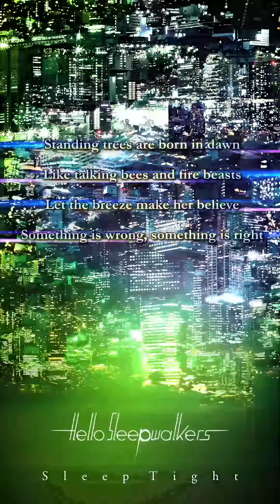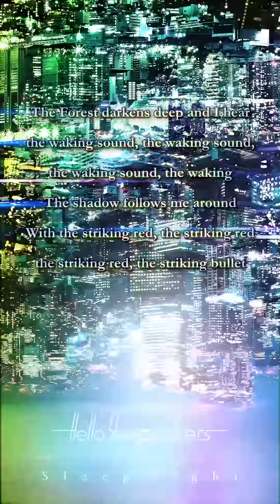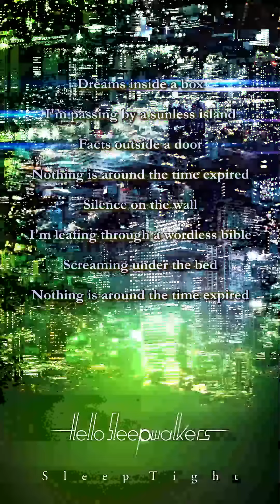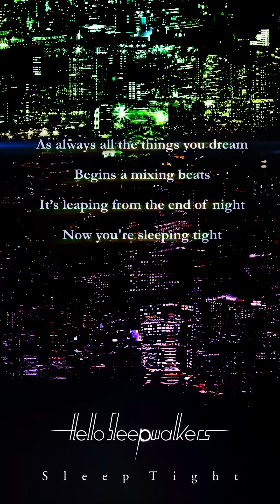Sleep Tight - Hello Sleepwalkers（Official Audio + Lyrics）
※スマートフォン推奨
（公式のYOUTUBEアプリでご覧ください。携帯ブラウザだと画質が荒れる場合がございます。）

Hello Sleepwalkers New Mini Album “シンセカイ”
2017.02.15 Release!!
▼収録曲
1. 新世界  / 2. Sleep Tight  / 3. Rollin’  / 4. YAH YAH YAH
5. Sundown  / 6. DNAの階段 / 7. 日食

▼初回盤DVD
Hello Sleepwalkers 2016 "Planless Perfection"
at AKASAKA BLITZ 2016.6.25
01.百鬼夜行  / 02.2XXX  / 03.夜明け  /
04.天地創造  / 05.Worker Ant  / 06.神話崩壊

【Amazon】
※早期購入特典アコースティックデモ音源集CDあり
初回盤（CD+DVD）
通常盤（CD）

‹リリース記念イベント›
■Hello Sleepwalkers「シンセカイ」発売記念インストアライブ
【大阪】※アコースティックライブ
2017年2月24日（金）　19:30
タワーレコード難波店 5Fイベントスペース
対象商品：タワーレコード難波店/梅田NU茶屋町店/梅田大阪マルビル店/あべのHOOP店

【東京】
2017年2月26日（日）　14:00
タワーレコード渋谷店B1 「CUTUP STUDIO」
対象商品：タワーレコード渋谷店/新宿店/池袋店/横浜ビブレ店

■Hello Sleepwalkers × GiGS presents夢遊学のすゝめ -シンセカイ大解剖SP-
2017/2/12（日）＠都内某所
詳細・応募はこちらのURLから